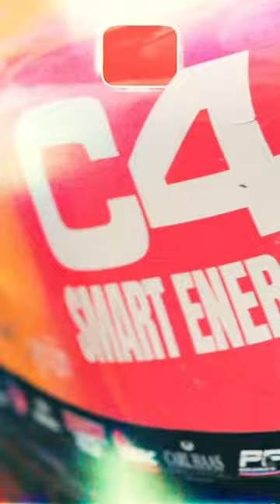More from Portland🏁🤍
• Credit:- lindsaymariebrewer